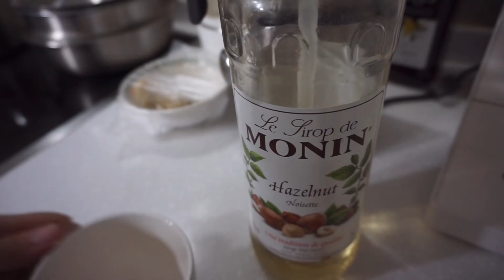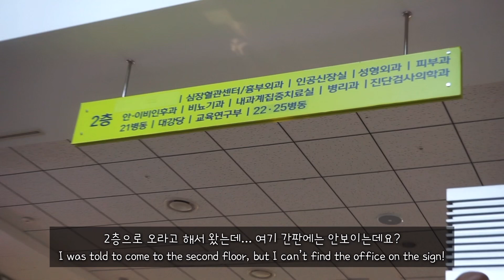Vlog(eng)| 구운참치주먹밥,건강검진받기,소금빵 만들어 먹기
안녕하세요! 이번 주말에는 맛있는 참치 주먹밥을 구워서 먹었어요~
건강검진도 받으러 갔다오고 시오빵(소금빵)도 만들어서 먹었답니다!!
영상 재밌게 봐주셨으면 좋겠어요! 태풍 조심하시고 즐거운 시간 되세요~~^^

Hello! I made tuna rice balls on the weekend.
I got a health inspection as well.
I made salted butter rolls too!
I hope you enjoy my video and stay safe through the upcoming typhoon!

레시피는 여기를 참고해주세요!! Please see below for the recipies I used in my video!

1. 참치 주먹밥 (tuna rice balls)

2. 소금빵 (salted butter rolls)